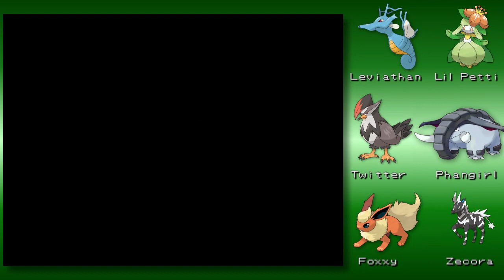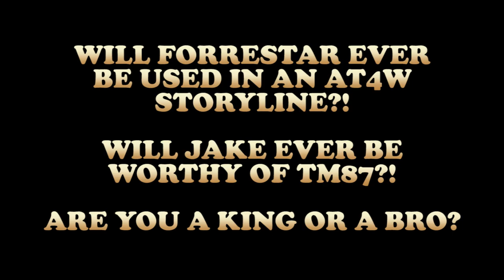Ep. 43: TM87 - Let's Play Pokémon Omicron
In this series, Linkara plays the fan-made game Pokémon Omicron!

EPISODE 43: In this episode, Linkara and Calluna discover the source of all swag!

Originally uploaded March 22nd, 2017.